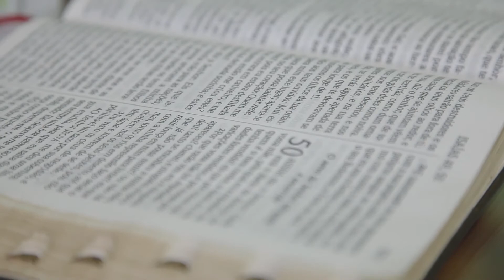Rodolfo - Meu Talento, Meu Ministério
Conheça a história de como o trabalho de um dentista foi além do seu consultório e como tem ajudado a salvar pessoas com a sua atividade profissional.